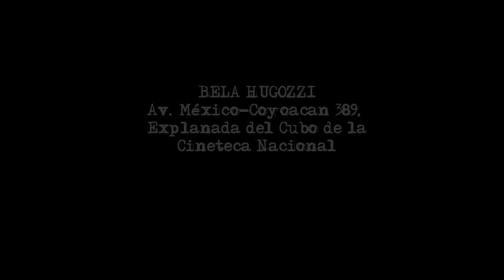CINEFAGIA PROGRAMA #4: Feratum film festival, Wolfpack, Top 5, Hands of the ripper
Revista Cinefagia. Programa #4
-Festival Feratum
-Turbo Kid
-Wolfpack
-Top 5
- Hands of the ripper